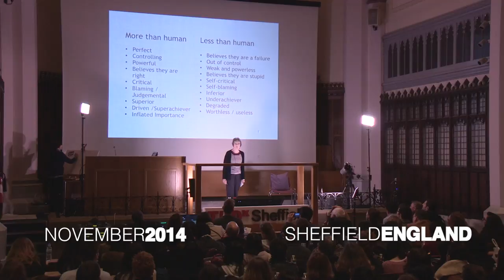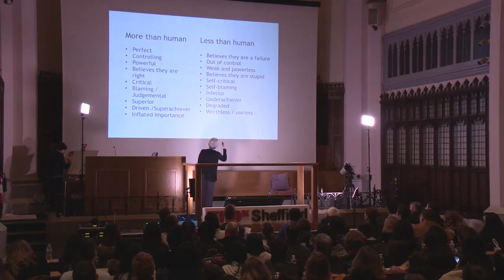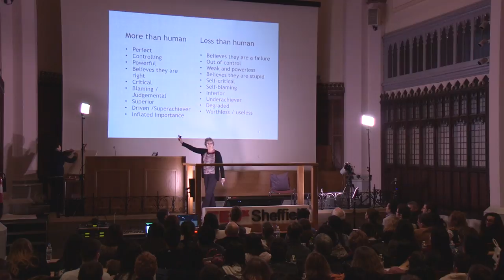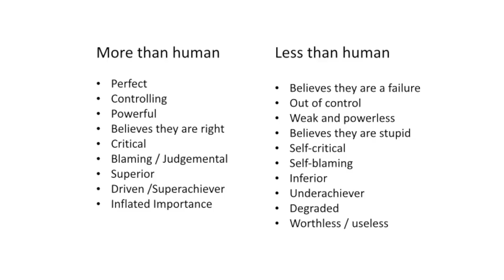On being more than human | Jean Bond | TEDxSheffield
This talk was given at a local TEDx event, produced independently of the TED Conferences. Jean will talk about the narcissistic part of herself (or More than Human – to coin John Bradshaw’s term) which has got her into difficulties in her life but also enabled her to take risks and accomplish things that she might not otherwise have managed. She will talk about how this trait has affected her and ask the audience to participate in looking at whether they or others they live or associate with have similar tendencies. She will present this in her typical humorous style, usually at her own expense, and will talk about how she has freed herself from the grip of narcissism and hope that this will help others who suffer from it in some way.

Jean is a 76 year old who cannot believe she is not still 25. Despite a recent debilitating condition she is still developing and leading courses and programmes in Emotional Education at the Atlow Mill Centre, where she lives and works she is determined to get back to her line dancing, walking and art.

Jean taught for 19 years at the University of Warwick in Teacher Training before setting up and running the Centre, where she has provided programmes for disadvantaged children and adults and the general public for 20 years.